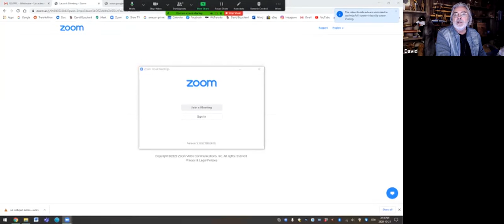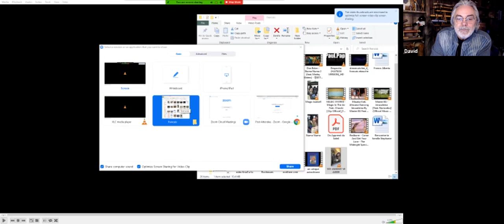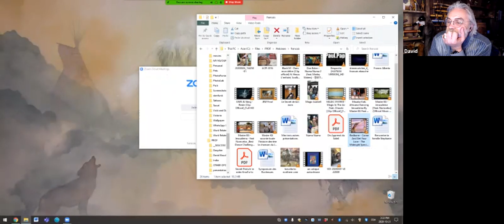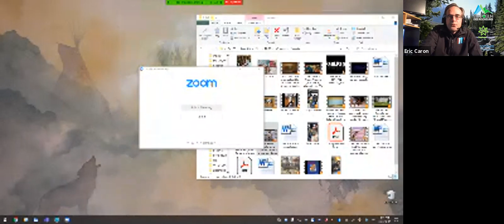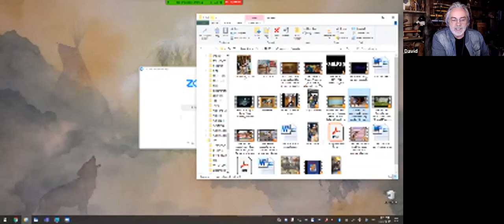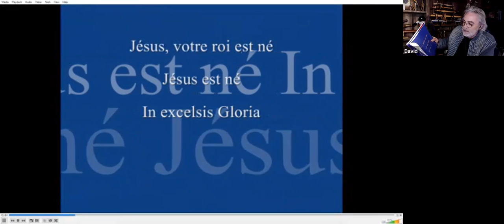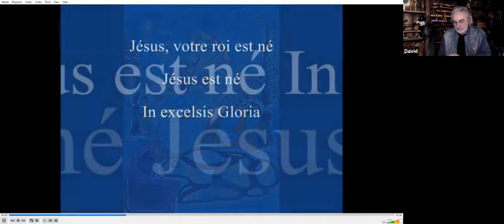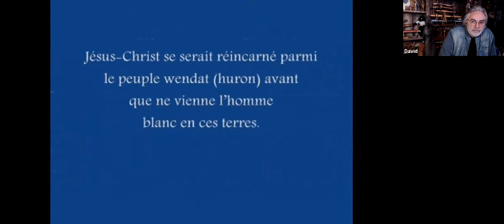Un auteur fransaskois et dyslexique en plus? Est-ce possible?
21 octobre 2020
par David Bouchard
Pour le Consortium provincial francophone

À travers le parcours de ses livres, David Bouchard, auteur, musicien et conférencier, vous donnera des pistes d’intégration de l’éducation pour la réconciliation dans votre salle de classe.  La dyslexie et les problèmes qui s’y rattachent seront abordés avec son expérience passée avec le système éducatif mais aussi un constat…  on peut devenir auteur même avec ce trouble de la lecture!  Venez découvrir le parcours de cet artiste devenu membre de l’Ordre du Canada.